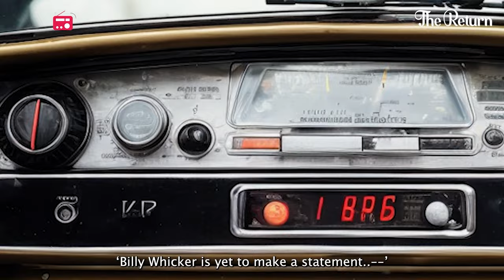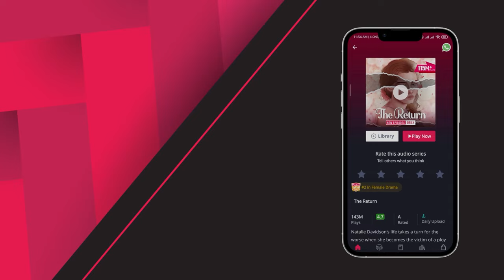The Return | Ep 161-162 | Is my husband jealous of my feelings for a guy friend?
📲 Get the Pocket FM app now and listen to 'The Return'

Natalie grapples with her emotions over a celebrity scandal, sparking unexpected tensions with her husband, Bryce. As Bryce senses hidden feelings, a playful yet awkward exchange unfolds, leaving viewers on the edge.  Don't miss the drama and surprising revelations!